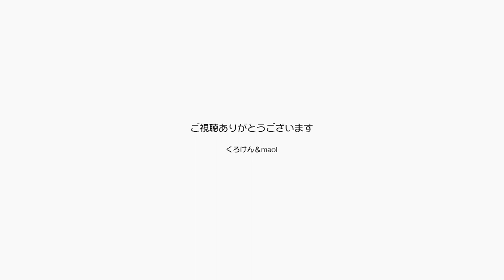猫が美しく生まれてくるのは人の心を癒すためだろう【Jean & Pont 2060】2020/3/16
ジャンくんとぽんちゃんだけが特別じゃないとは思いますが、猫は総じて美しい。
その中で1番美しいと感じる飼い主の欲目は仕方ないですね。
最近では昔は皆無だった「可愛げ」という技を身につけてパパママの心を鷲掴む。
生き物の中に猫がいてくれて感謝。

2020年ジャン＆ポンカレンダー
2020年キトンシッティングカレンダー（ラブ、シオン、アンズ、チャコ、カオリン）